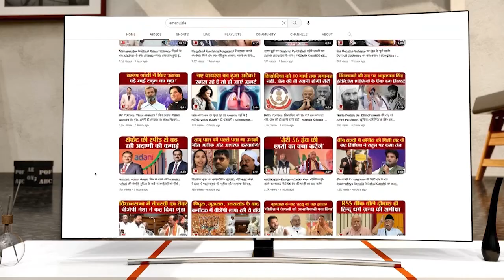Madhya Pradesh में बदला मौसम का मिजाज, इंदौर-भोपाल समेत कई इलाकों में बढ़ी सर्दी...